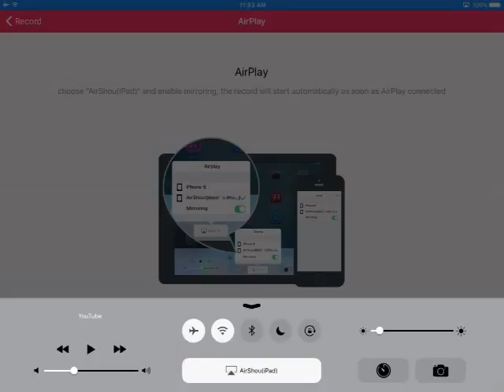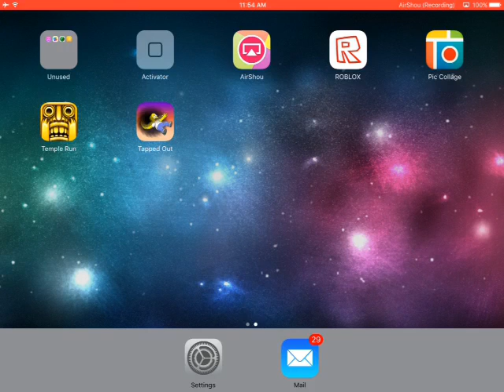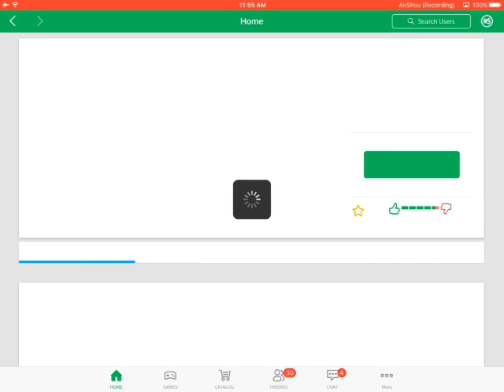Roblox | I CANT SWIM!! [75]